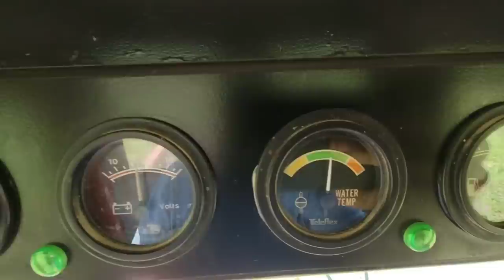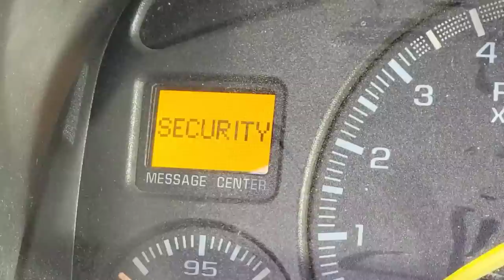VERY heavy millet and green oats!!!!